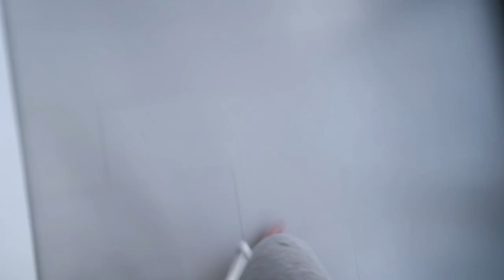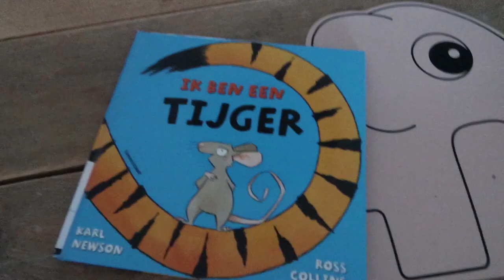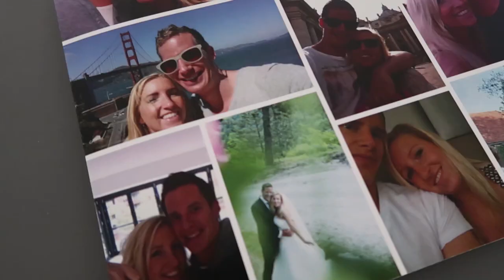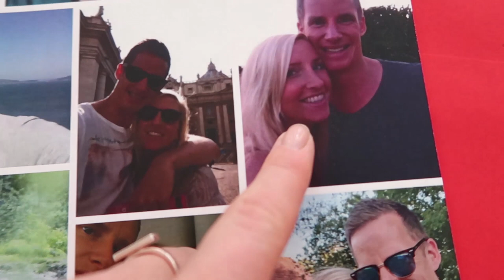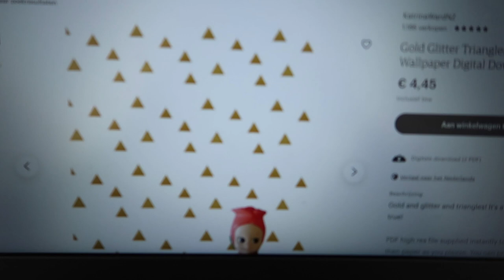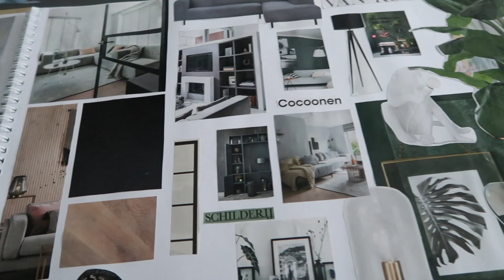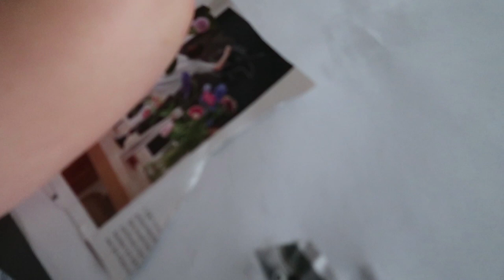We zijn 5 jaar getrouwd! vlog #185 - BlondieBeautyFashion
We zijn 5 jaar getrouwd! We kunnen helaas niet uiteten en dus laten we wat thuisbezorgen en we krijgen per ongeluk twee keer het grand dessert! Verder genieten we met de kids van het weekend!

Liefs,
Carien